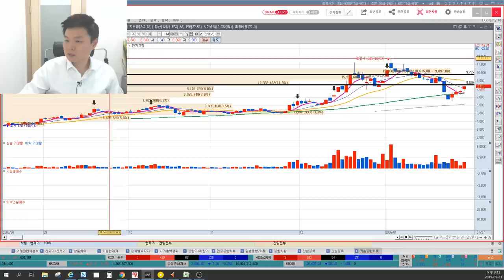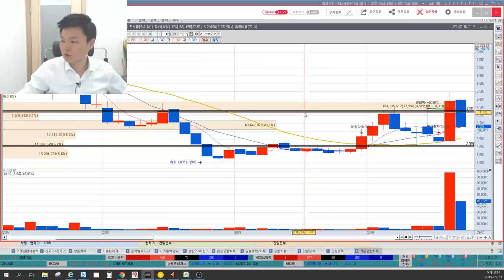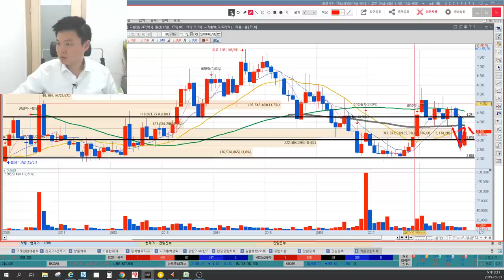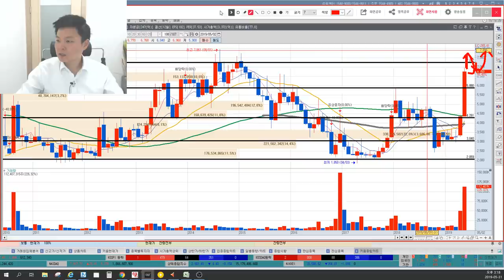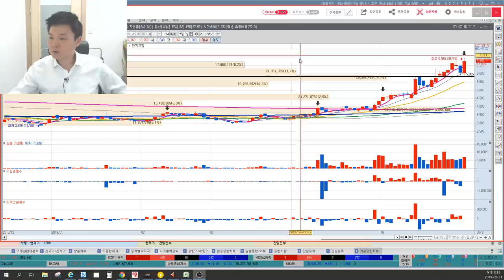쏠리드 여기까진 반드시 간다! 세력매집가격, 중요한 변곡점, 세력목표가, 5G관련주, 이상로의 차트분석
1. 쏠리드 세력매집가격
2. 쏠리드 차트분석
3. 쏠리드 세력 목표가